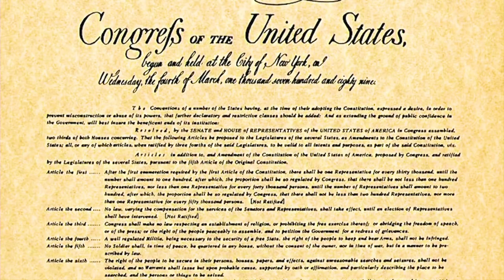John Loeffler- Steel on Steel- Freedom- (05/26/19)